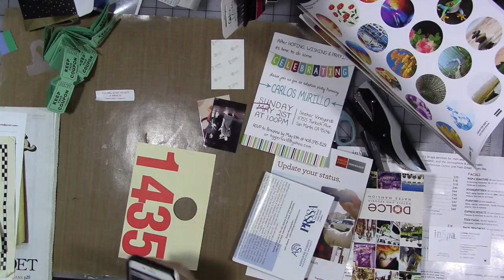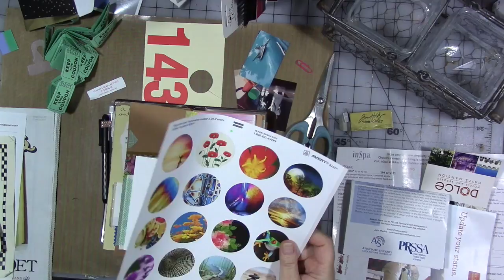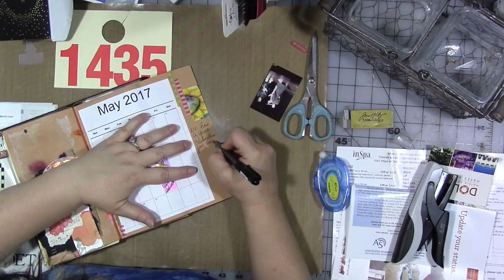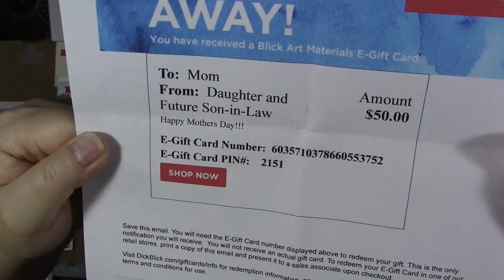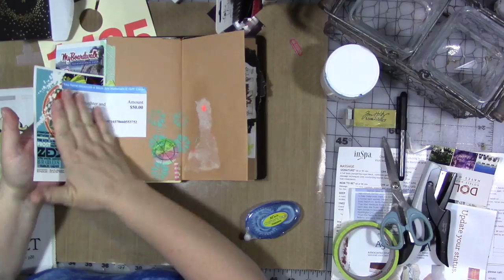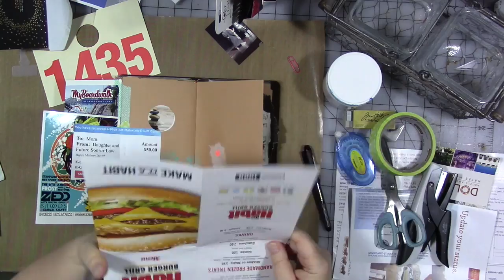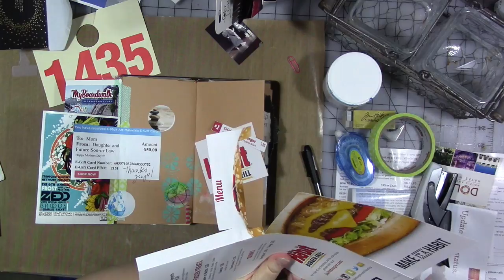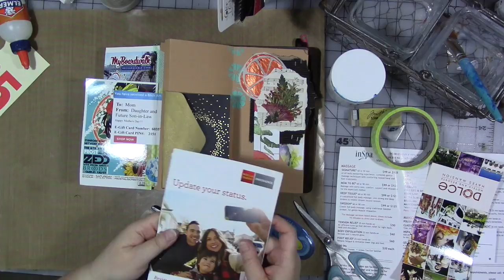myyear2017 Finishing May